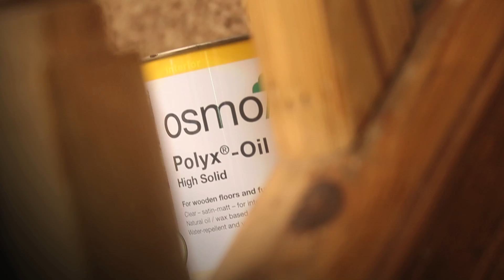Rabart All around your house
Rabart Decorators Merchants have everything you need to decorate your entire property. Inside & out.